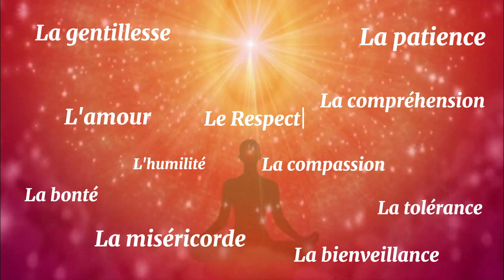International Peace Day Message - 2024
peace Day